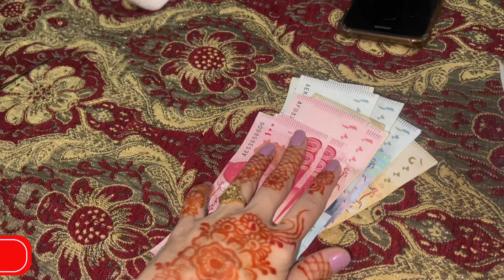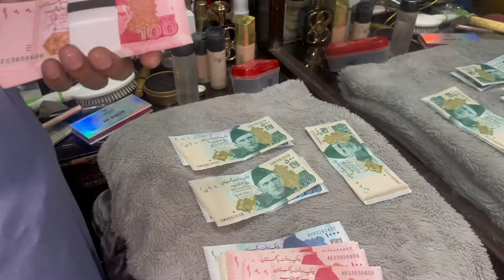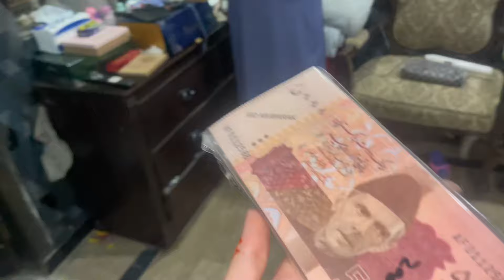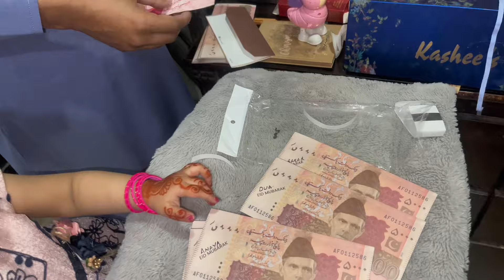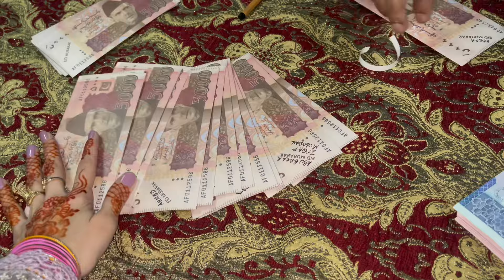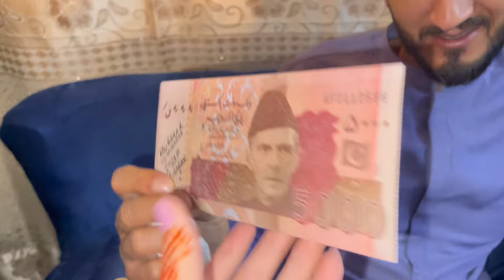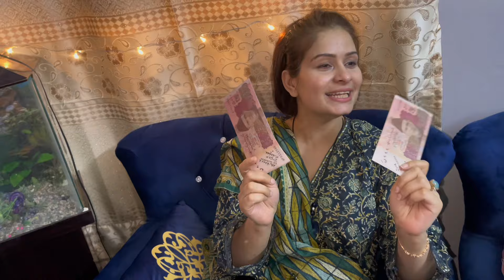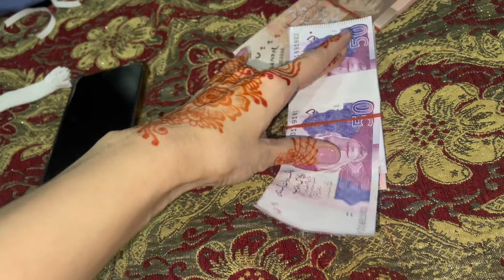1st Day Of Eid-ul-fitar | Eid 2k24 | Kinza Zeeshan